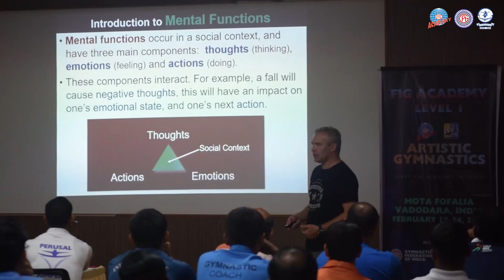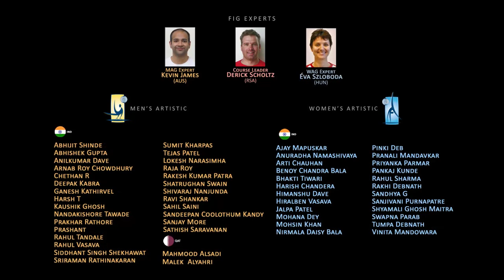FIG Academy Level -1 | Artistic Gymnastics | Mota Fofalia, India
The Federation of International Gymnastics (FIG) held the Level 1 Artistic Gymnastics Coaching Course for the very first time in India from 17th to 24th February 2019. Hosted by the Gymnastics Federation of India, the course was held at the Shree CA Patel Learning Institute in Mota Fofalia, Gujarat.

It gave numerous coaches and former gymnasts an opportunity to attend the course and real it’s benefits. Over 50 coaches across the country in Men’s and Women’s Artistic Gymnastics attended the course.

The course is taught by FIG experts and a course leader namely, Derick Scholtz from South Africa, WAG Expert Éva Szloboda from Hungry and MAG expert Kevin James from Australia shared their expertise.

Multiple national level medalists, active senior and recently retired gymnasts and current coaches were a part of the course.

Created by - Indian Gymnastics
Shot and edited by - Kushan Agarwal